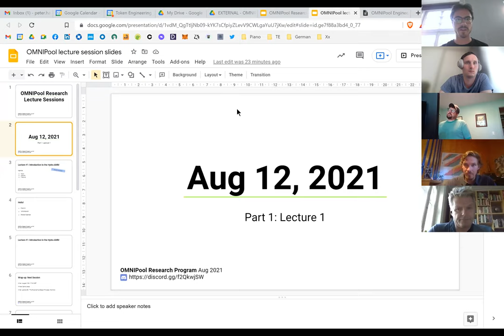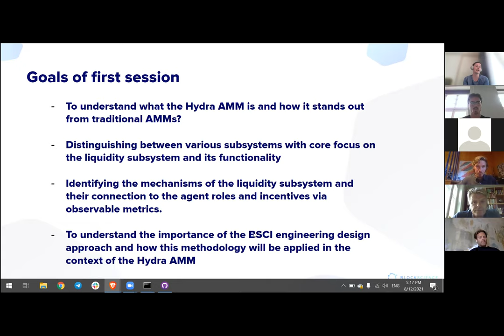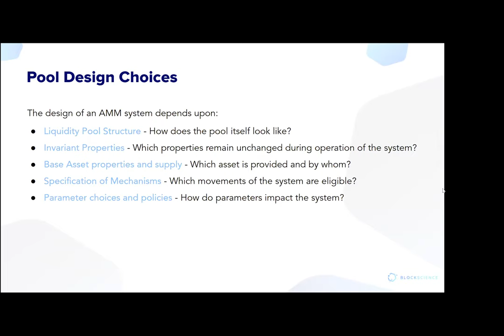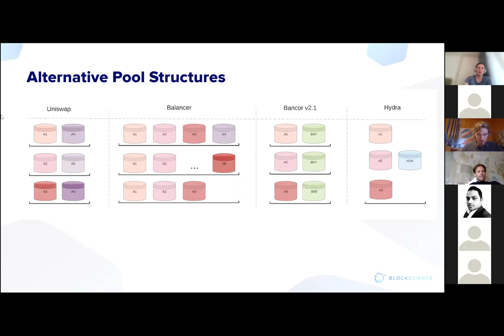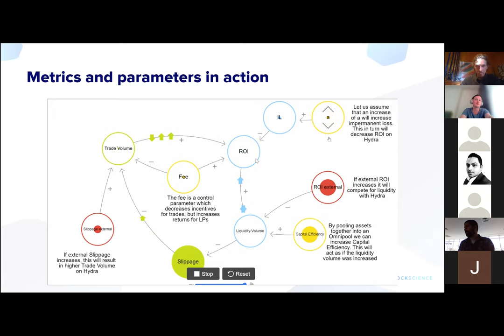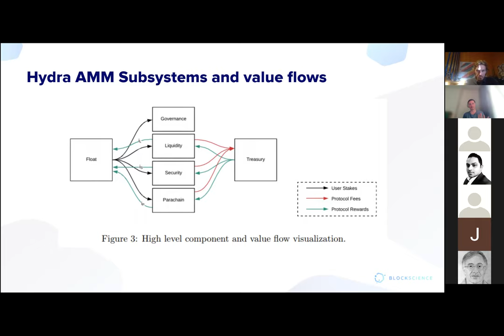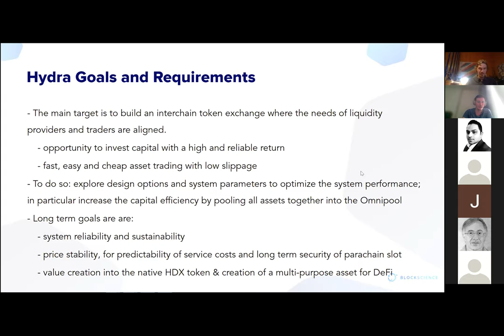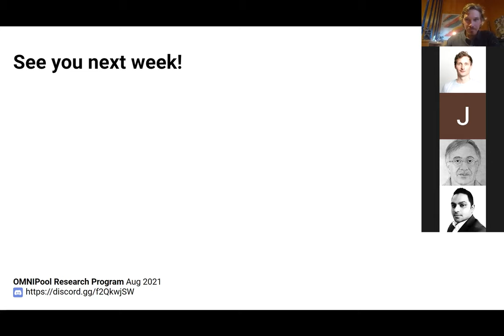OMNIPool Engineering and Simulations - Session 01 - Introduction to the Hydra AMMs (TE Academy)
This is a recording of a series of lectures at the OMNIPool Engineering and Simulations research group at TE Academy (Aug 2021).

A collaboration of TE Academy, BlockScience and HydraDX. TE Academy gathers researchers from various backgrounds such as finance, economics, math, engineering, machine learning, or computer science to work on most relevant Token Engineering challenges in the crypto space.

HydraDX is a cross-chain liquidity protocol managing all assets in one shared liquidity pool. It is powered by Substrate and designed to be interoperable with other networks, including Ethereum-based assets.

HydraDX is being built under a rigorous engineering process, collaborating with BlockScience, whose work includes the design and evaluation of economic and ecosystem models based on simulation and analysis. They bring deep expertise in Token Engineering R&D and have pioneered cadCAD - an open-source Python package that assists in the processes of designing, testing, and validating complex systems through simulation.

This research group aims to onboard aspiring token engineers to this development process. Together, we’ll create new insights, develop simulation infrastructure, and validate design choices — accessible and re-usable for the entire DeFi ecosystem.

About TE Academy:
TE Academy offers education and research programs for a new generation of engineers: Token Engineers. This field draws from economics and game theory, systems engineering, AI, optimization and control theory, computer science, social sciences, governance, law, and ethics.
It integrates methods and tools from these disciplines to design, verify and optimize a cryptoeconomic system and increase robustness, resilience, and sustainability.
In our OpenScience programs we collaborate with major protocols, address cryptoeconomic challenges, build infrastructure and match projects with token engineering experts.